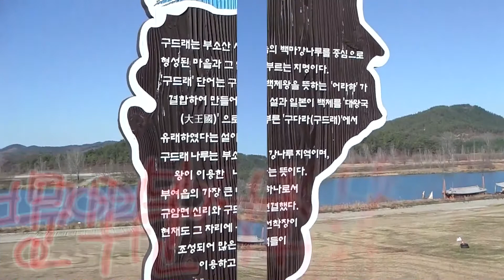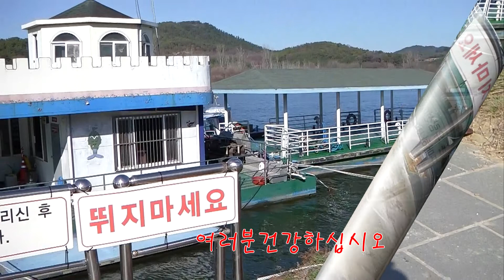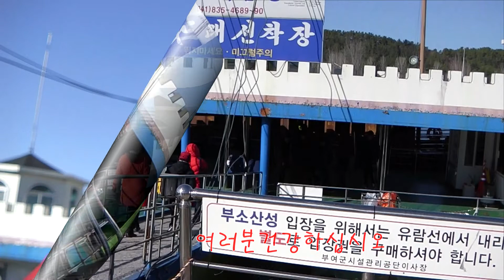소니베가스 사진으로 동영상만들기 1